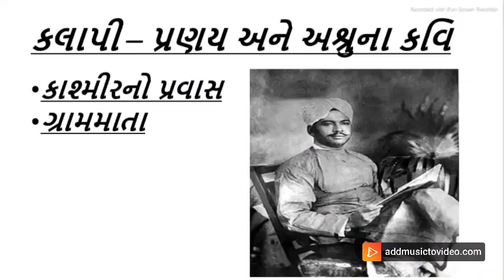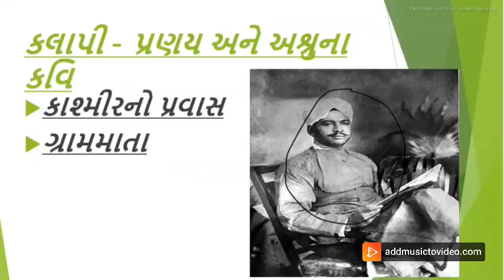શું કવી કલાપિનું મૃત્યુ ઝેર પીવથી થયુ? GSSSB GUJARATI SAHITYA|| KALAPI || MOST IMP || SHORT TRICK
STUDY COLLECTIONS || GSSSB || AAE  || MECHANICAL || GPSC || GUJARATI SAHITYA || UPSC || GUJARATI || KALAPI || GUJARATI SAHITYAKAR || KAVI || PANDITYUG ||
Sursinhji Takhtasinhji Gohil kavi kalapi kavi kalapi poems in gujarati kavi kalapi
kavi kalapi poems in gujarati kalapi kavi kavi kalapi in gujarati gujarati kavi kalapi kavi kalapi poems
kavi kalapi poem (Gujarati:સુરસિંહજી તખ્તસિંહજી ગોહિલ) (1874–1900), popularly known by his pen name, Kalapi (Gujarati:કલાપી) was a poet and the royal of Lathi state in Gujarat.
kalapi information
kavi kalapi married
kavi kalapi songs
kavi kalapi no kekarav
kavi kalapi photos
kalapi gujarati story
kalapi movie
kalapi ni gazal
kalapi poem in gujarati
kavi kalapi married
kavi kalapi songs
kavi kalapi photos
gujarati poets and writers in gujarati language
kalapi gujarati story
kalapi ni gazal
He lived in Lathi-Gohilwad, which is located in the Saurashtra region of Gujarat.